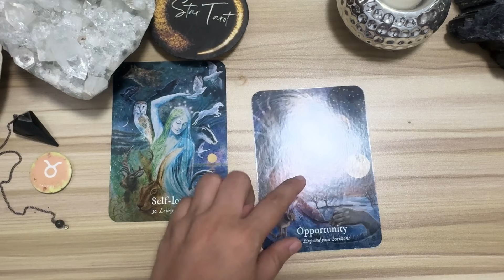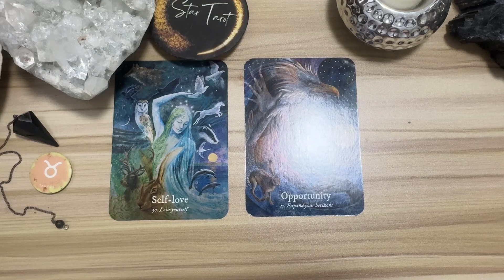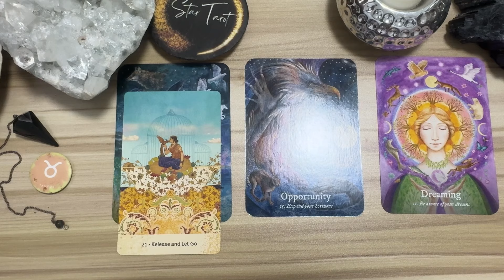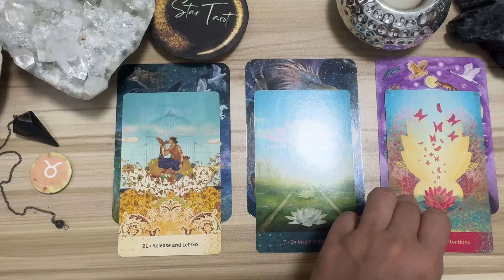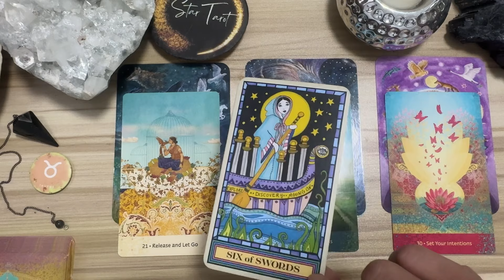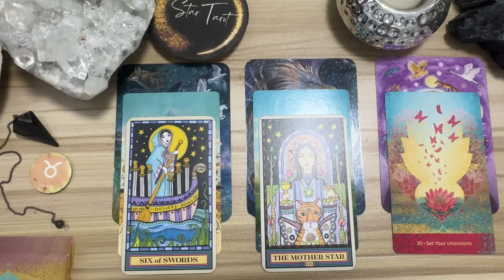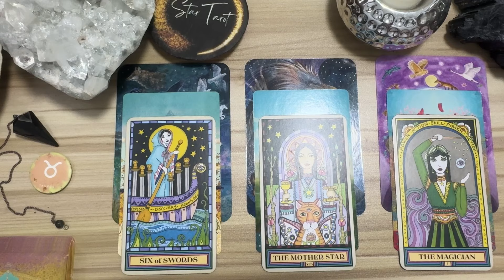It's a yes Taurus..go for it! ♉️TAURUS🔮September 15-21, 2024🌈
It's a yes Taurus..go for it! ♉️TAURUS🔮September 15-21, 2024🌈virgo

Hello beautiful soul! I hope you enjoyed your September 15-21, 2024 Tagalog Weekly Reading. I appreciate your support! Blessings, love and light! 🙏❤️